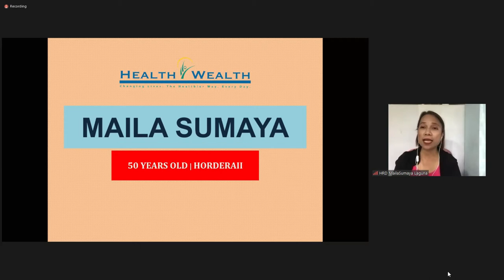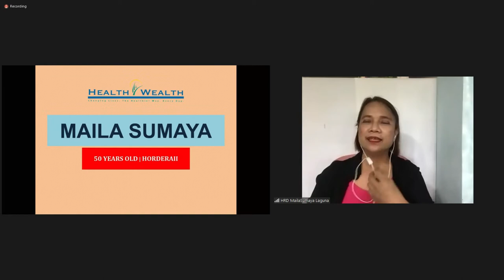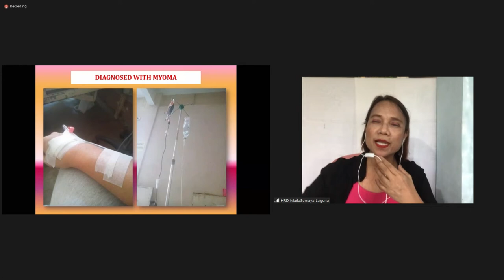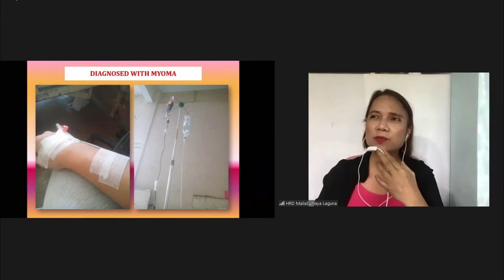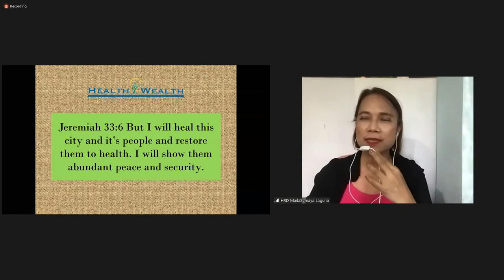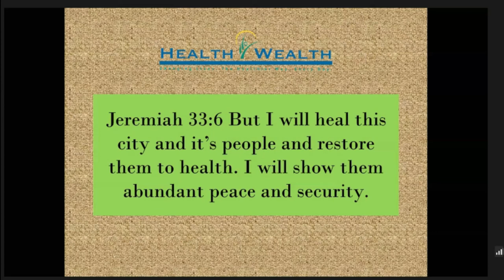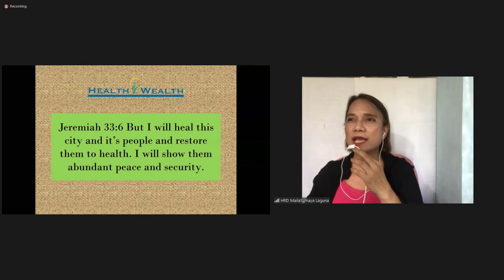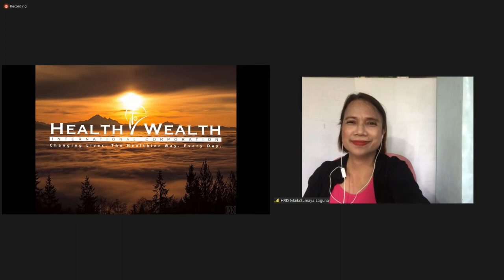HEALTH WEALTH GREEN BARLEY TESTIMONY ABOUT MYOMA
Ang video na ito ay tungkol sa  HEALTH WEALTH GREEN BARLEY TESTIMONY ABOUT  MYOMA mula kay Ms. Maila Sumaya. Siya po ay gumaling mula sa sakit na Myoma sa tulong ng produkto ng Health Wealth Green Barley.